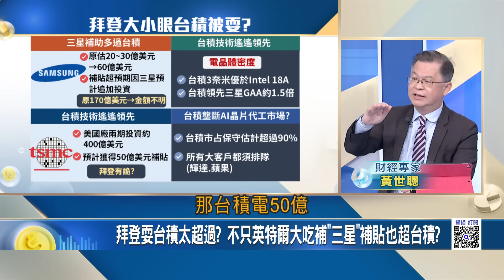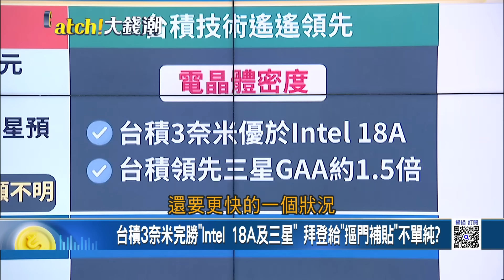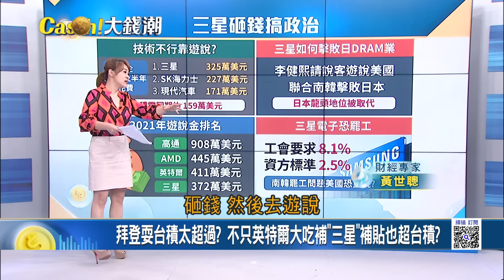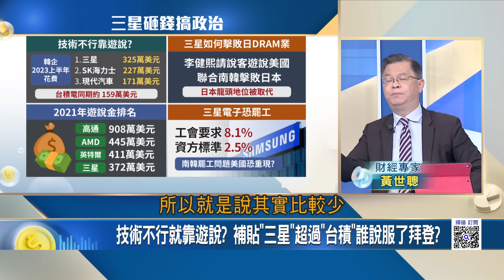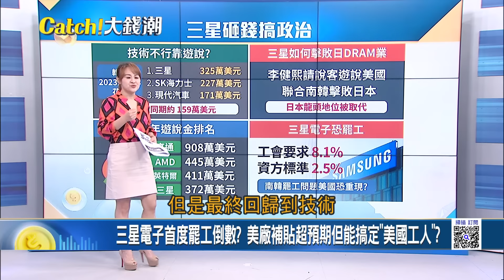拜登耍台積太超過? 不只英特爾大吃補"三星"補貼也超台積? 技術不行就靠遊說? 補貼"三星"超過"台積"誰說服了拜登?│王志郁 主持│20240318｜Catch大錢潮 feat.黃世聰